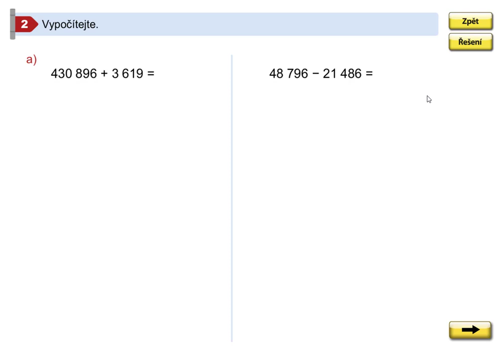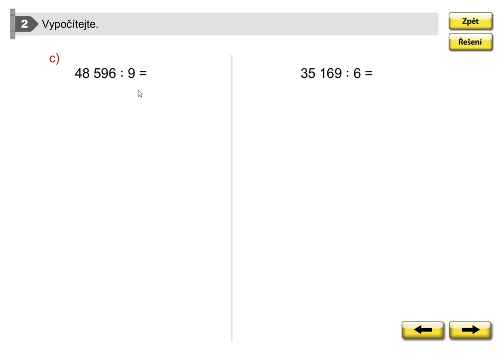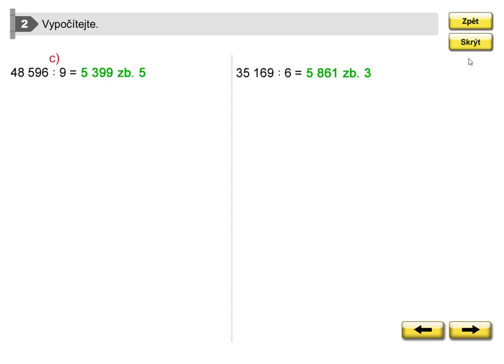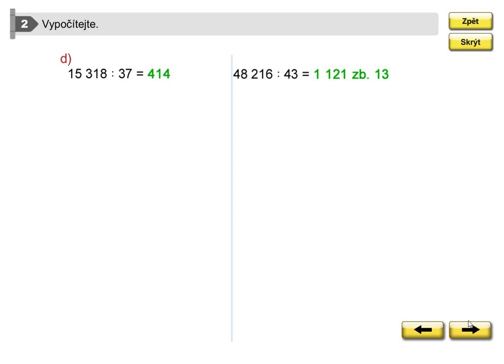Příklady k procvičení, Mat. mat. pro 5.roč., 2. díl, str. 11, cv. 2